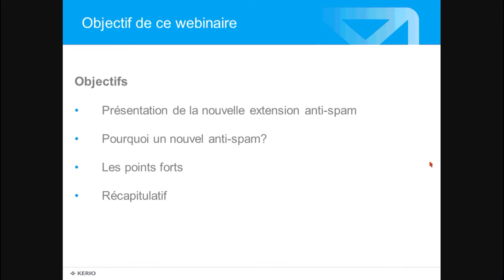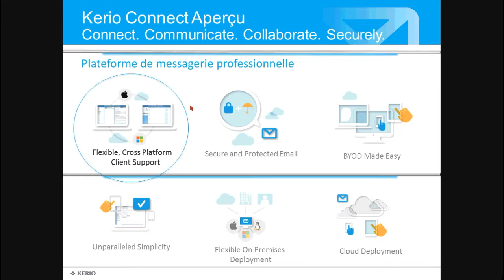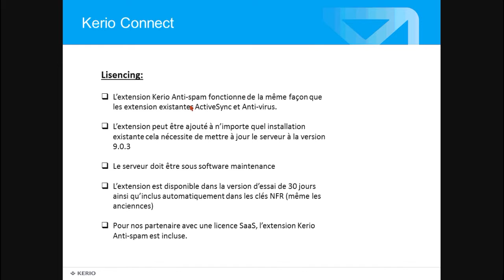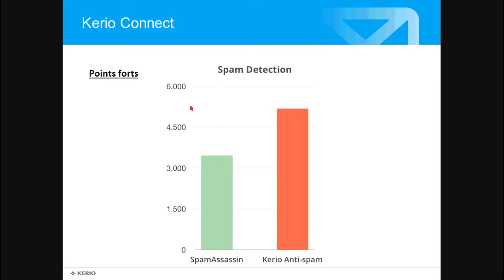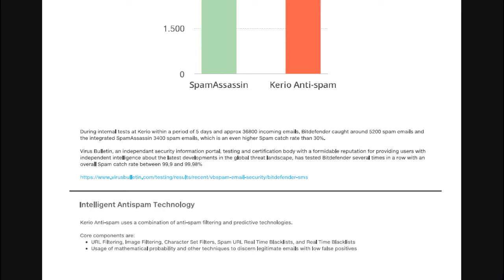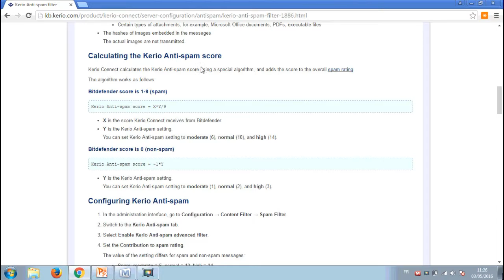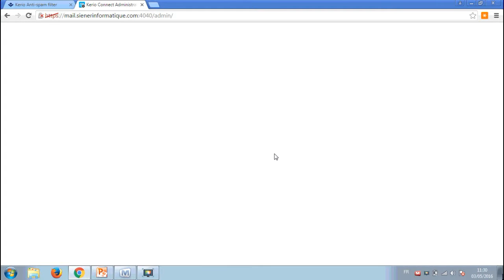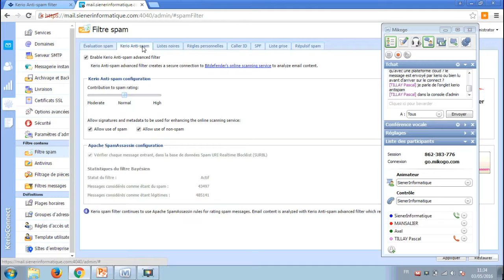Webinaire Kerio Connect 9.0.3 Extension Anti spam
Découvrez avec moi les nouveautés Kerio Connect, avec l'apparition de la nouvelle extension Anti-Spam.

Petit problème de son au début de la vidéo. Rendez-vous à 0:52 pour un retour de son.

Améliorez la sécurité de votre messagerie et sécurisez vos communications contre les failles de sécurité avec Kerio Connect et son nouvelle extension Anti-Spam.